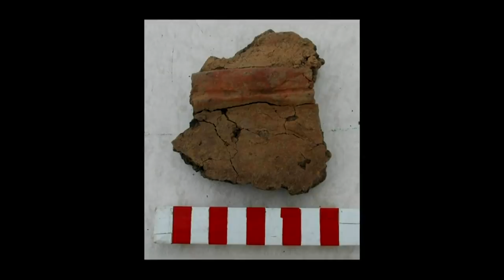Scottish Island Find Digs Up New Info on Neolithic Religion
A new archaeological find in the Orkney Islands off the northern tip of Scotland could have connections to Neolithic religion.  Jeffrey Brown examines the background of the discovery and explores some of its surrounding mysteries, including why the site might have been part of one of the biggest barbecues in history.